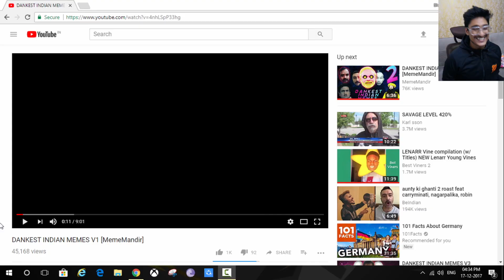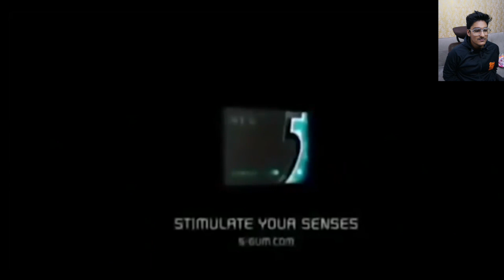#1 | 18+ Offensive iNDIAN MEMES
NAMASTE!

HINDI Commentary Gameplay Playlist Link's -

Add me on XBOX - Gamertag - SimpleLeopard3

Comment "Description Squad" if u came here!! :P